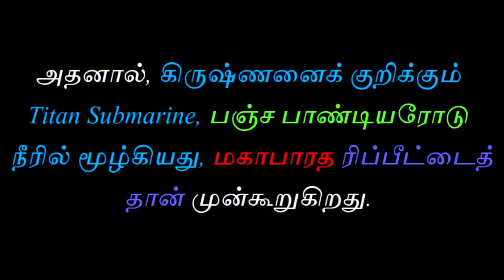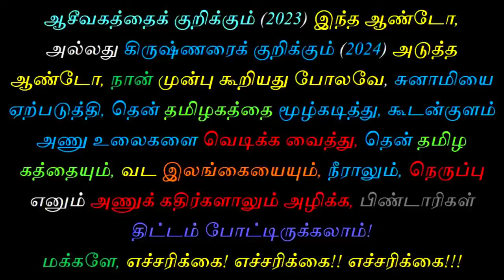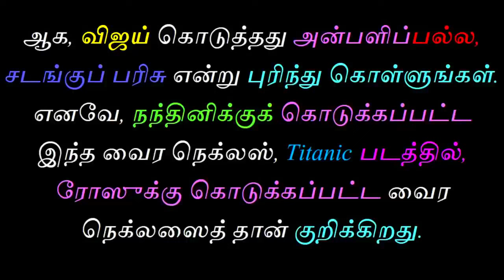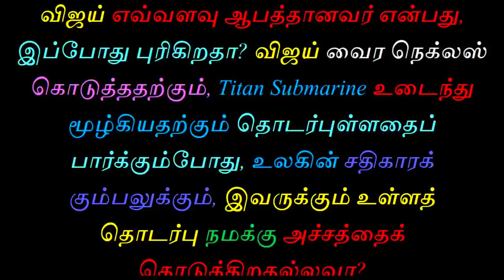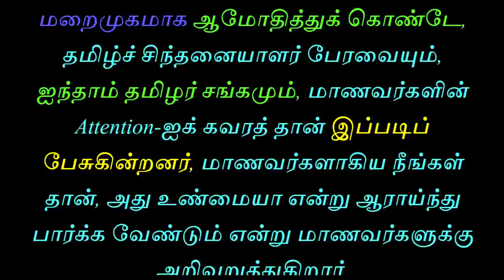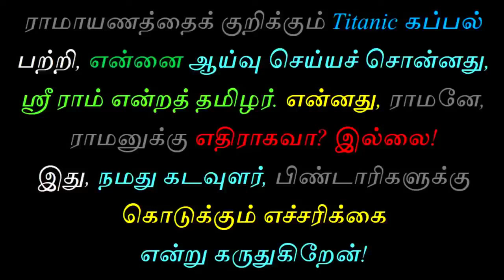பாரிசலான் ஒரு இல்லுமினாட்டி | tamil chinthanaiyalar peravai vijay Paari saalan nandhini illuminati